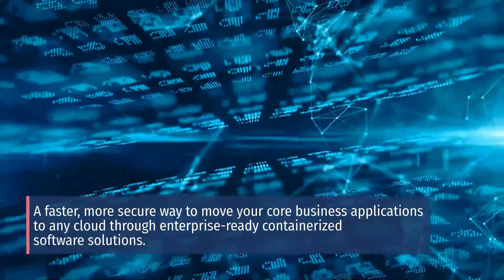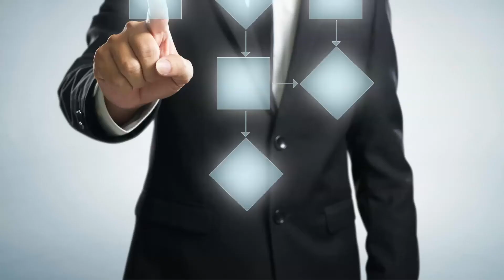IBM cloud pack for effective integration | Effective integration with IBM Cloud Pak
"Effective integration of applications and data is essential to digital transformation. But traditional approaches to integration are slow to implement and hard to scale. IBM Cloud Pak for Integration helps deliver a new, AI-accelerated approach to integration. It brings together industry-leading integration capabilities to form the industry's most complete hybrid integration platform (HIP). At Royal Cyber, we are pioneers in delivering services on the IBM Cloud Pak for Integration. We build classic solutions on top of customer legacy infrastructure with the IBM Cloud Pak for Integration platform's help to power digital transformation.

IBM Cloud Pak, IBM Cloud Pak for Integration, IBM CP4I, CP4I"